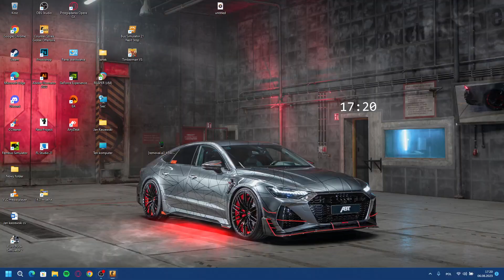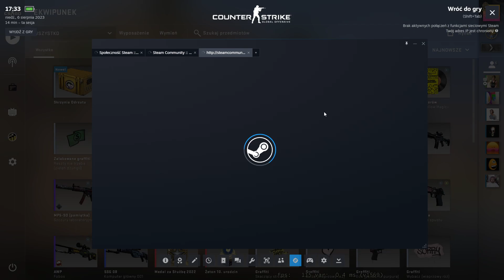CS GO #3 - Mapa Inferno / Krótki odcinek